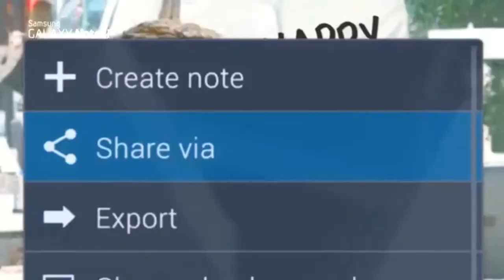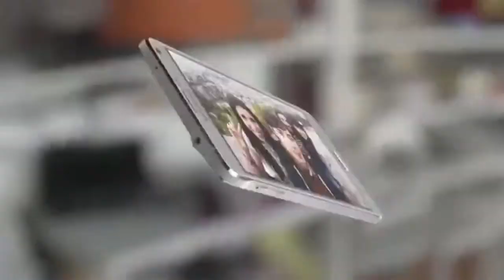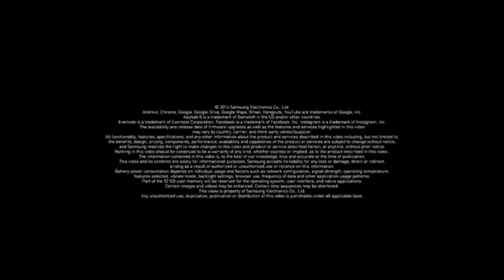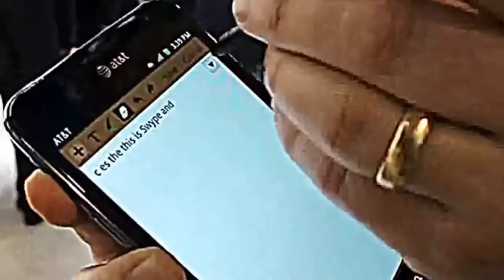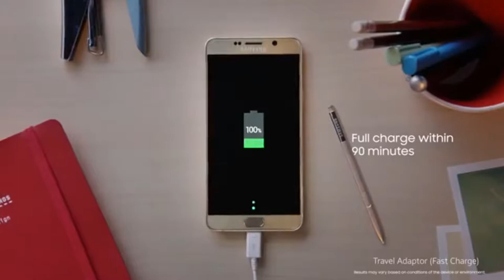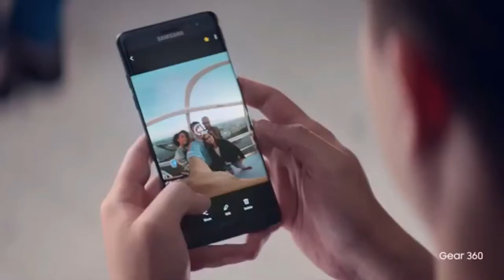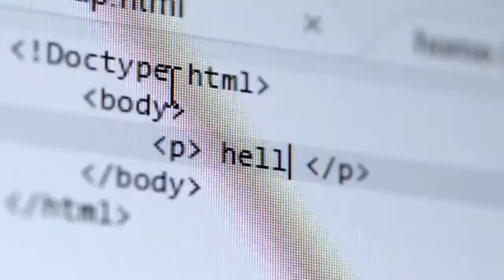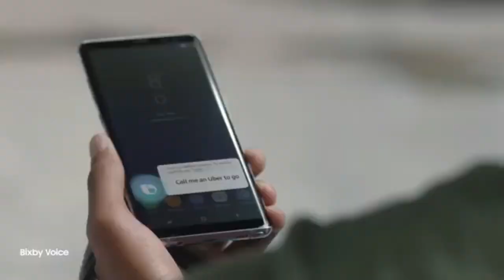Galaxy Note, tutte le pubblicità dalla prima serie al Note 8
Eccovi tutte le pubblicità dal Galaxy Note al Galaxy Note 8, attualmente il device di punta di Samsung, ricordo che il Galaxy Note 5 in Italia, o almeno in Europa non è mai arrivato, mentre penso che tutti conosciamo e varie disavventure del Galaxy Note 7, di cui ne è stata bloccata la produzione, ma ad oggi invece, il Galaxy Note 7 è in commercio sotto il nome di Note 7 FE, anch' esso mai arrivato in Europa, ma finalmente eccoci al Galaxy Note 8, il mglior Samsung di sempre.